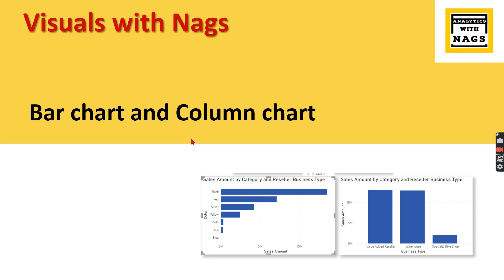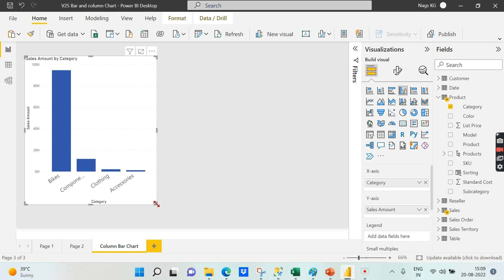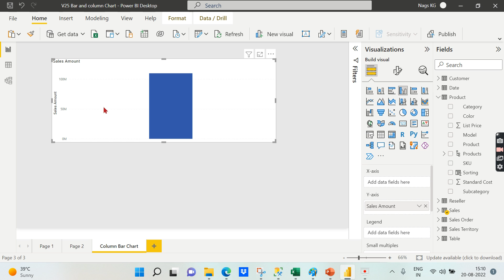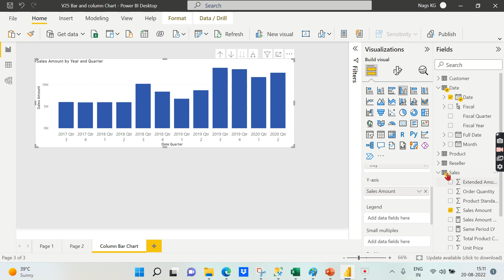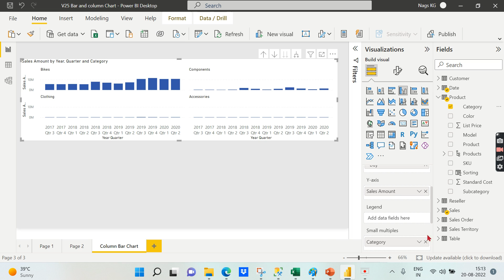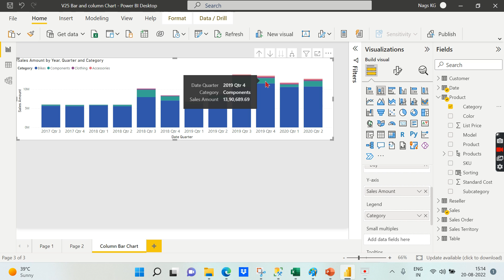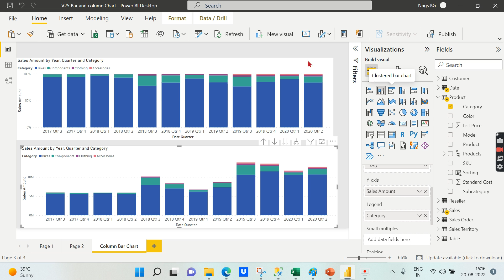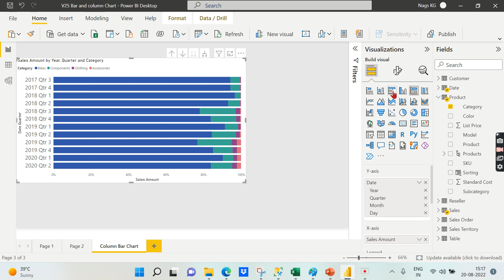Bar Chart and Column Chart in Power BI - Visuals with Nags